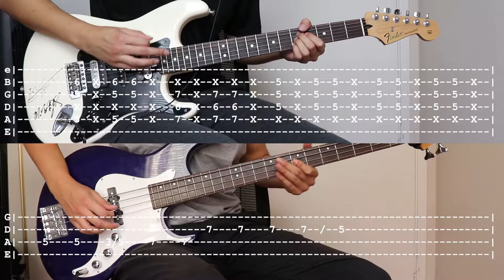YEEK - Only in the West (Guitar Cover & Bass Cover w/ Tabs)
This is my Guitar and Bass Cover of Only in the West by YEEk

Gear Used:

Fender MIM 2017
Jackson SLATHXMG3-6
Peavy ValveKing 100W
Shure SM57
TC Electronics FLASHBACK Delay Pedal
Scarlett Focusrite 2i2
Greg Bennett Fairlane FN-1 Bass
Canon SL2